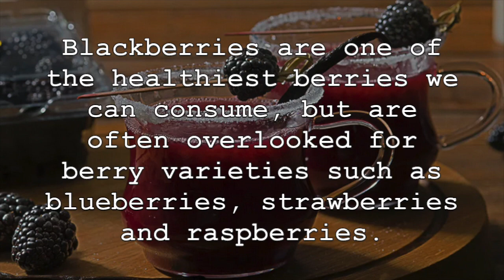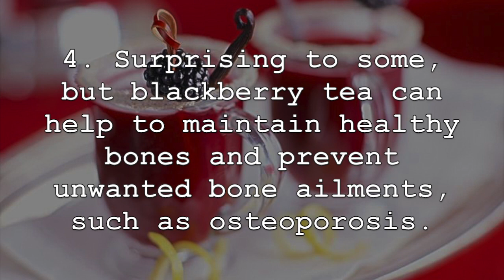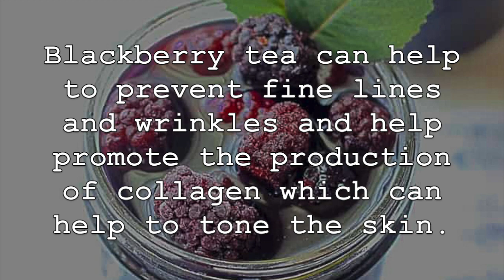Drink A Glass Of Blackberry Tea Each Day, THIS Will Happen To Your Body!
Nutrition and Fitness Consultations